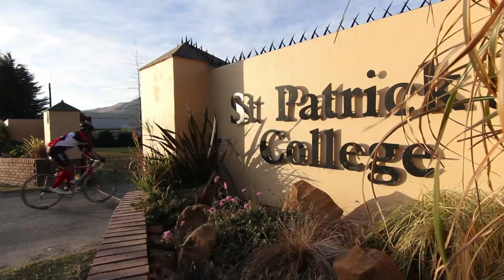Unogwaja Challenge 2014 Day 8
The Unogwaja Challenge finally moved into the third and final province Kwazulu Natal, the home of the Comrades Marathon